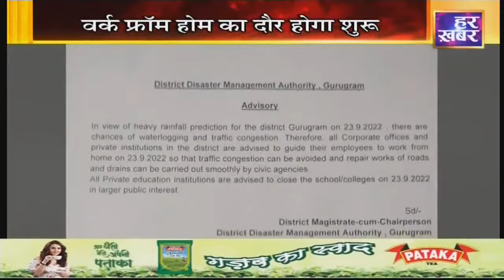राम राम हरियाणा || Haryana Latest News || ब्रेकिंग और लेटेस्ट न्यूज़ in Hindi || Har Khabar